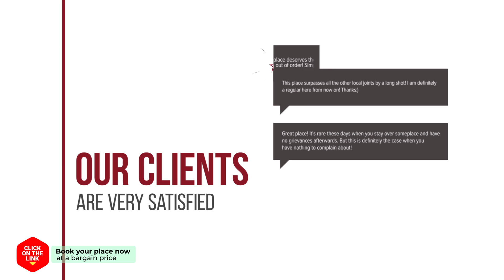Hotel Baroato 2nd hotel review | Hotels in Seoul | Korean Hotels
Hotel Baroato 2nd hotel video review. Hotels in Seoul, asian 3 stars hotels.